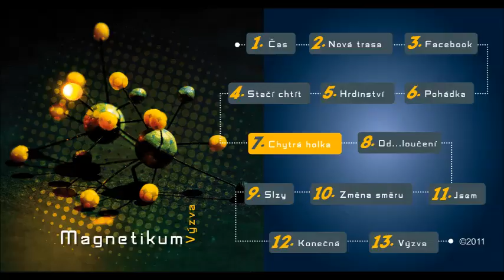Magnetikum - Chytrá holka (ofiko audio)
Sedmá píseň z debutové desky Výzva, natočené ve studiu All Senses Production s bratry Škochovými. Ideální pustit si Výzvu v seznamu videí